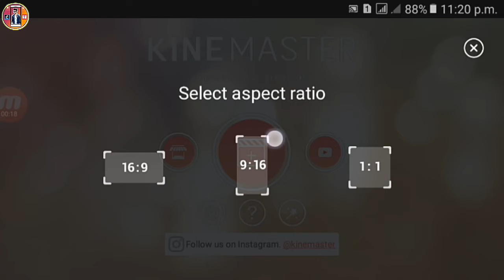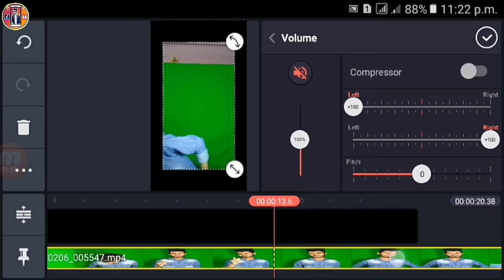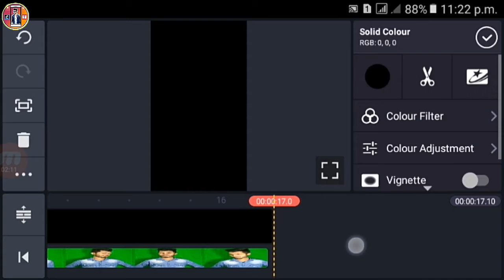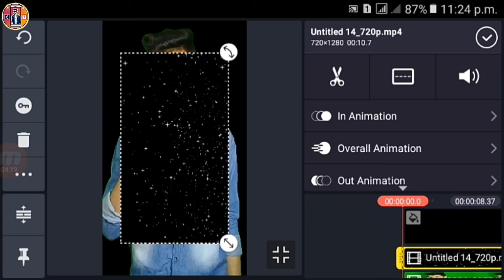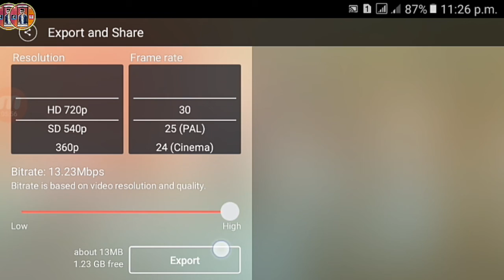Likee Video sky star add Kinemaster apps | Kinemaster video editing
🔴[ ᴏᴜʀ ᴍᴏʀᴇ ᴄʜᴀɴɴᴇʟ :-]

▶▶▶See more...

🔴[ All edating apps:-]